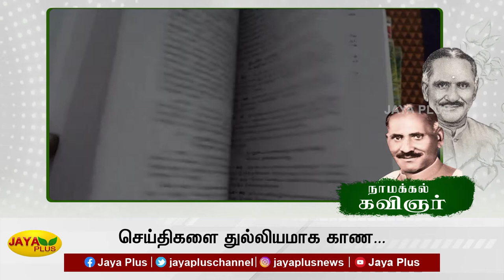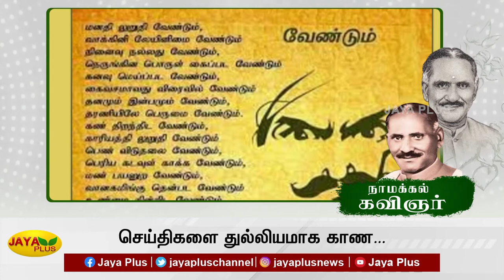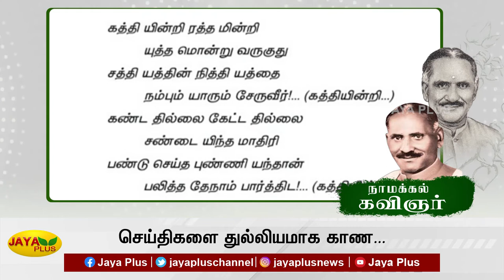கவிதைகளால் தமிழர்களிடையே விடுதலை வேட்கையை எரியவிட்டவர் நாமக்கல் கவிஞர் | Namakkal Kavignar